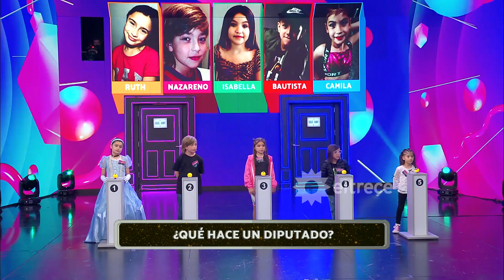La contundente respuesta de un niño cuando le preguntaron cuál es la tarea de un diputado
Momento emitido el jueves 03 de noviembre de 2022 en Bienvenidos a bordo.